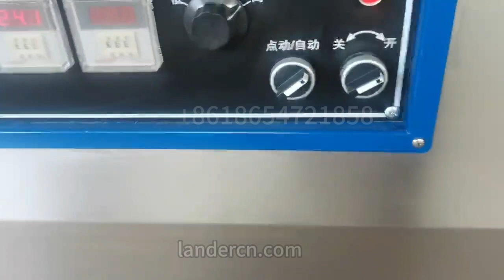LDZ series double chamber vacuum packaging machine with automatic chamber cover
LDZ series double chamber vacuum packaging machine is upgraded to have the optional automatic swing vacuum chamber cover. It's especially helpful for the operation of heavy-duty double chamber vacuum packaging machines such as LDZ800 LDZ900, the chamber covers of which are reinforced and much heavier than regular machines.

For some countries, we can do DDP door-to-door shipping so that you don't need to worry about complicated import processes and tariffs.

About us
We are a professional manufacturer of food packaging machines, food processing machines, and turnkey solutions provider from China. For more than ten years, we have been committed to providing customers with valuable food packaging & production equipment and solutions.